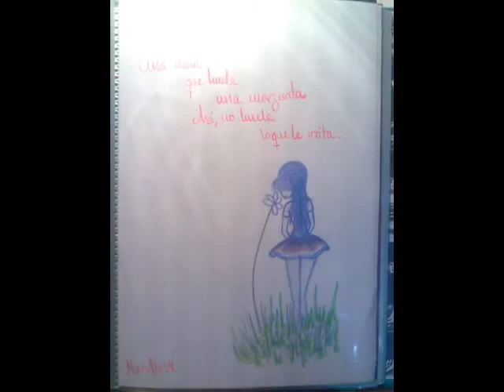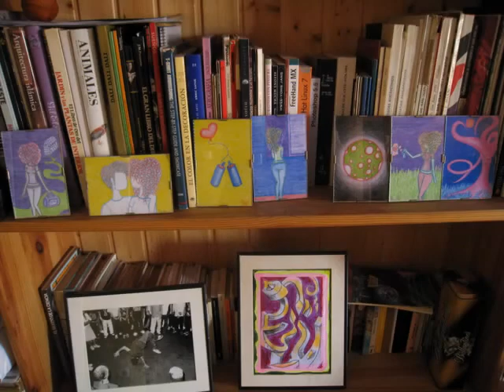pat.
Galería de Pat.